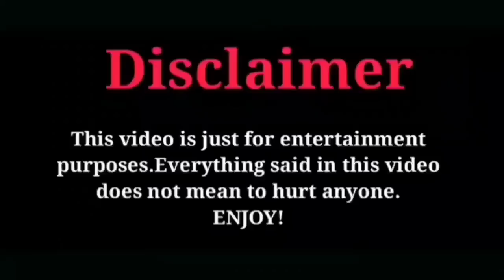கொஞ்சம் சிரிச்சிட்டு போங்க😜|MK STALIN|EPS|SEEMAN|SARATKUMAR|POLITICAL COMEDY|NAKKALHUB